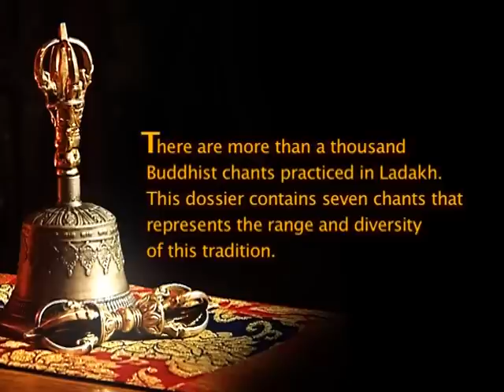Buddhist chanting of Ladakh, India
Description: In the monasteries and villages of the Ladakh region of India, Buddhist lamas (priests) chant sacred texts representing the spirit, philosophy and teachings of the Buddha. The monks wear ritual clothing and use hand gestures and various musical instruments while praying for the spiritual and moral well-being of the people, for purification and peace of mind, to appease the wrath of evil spirits or to invoke the blessing of various Buddhas, Bodhisattvas, deities and rinpoches. Acolytes learn under the rigorous supervision of senior monks.